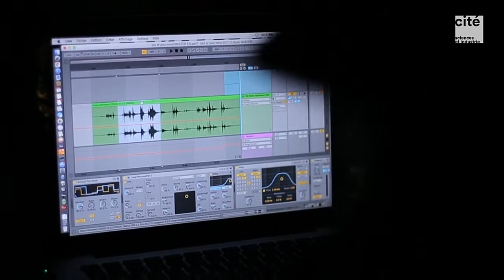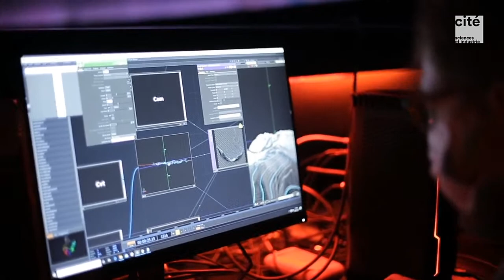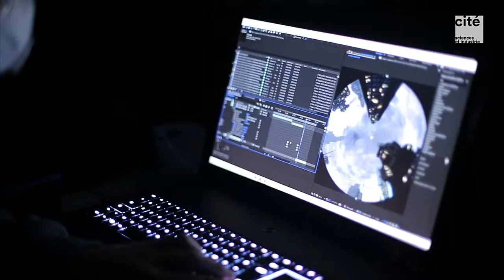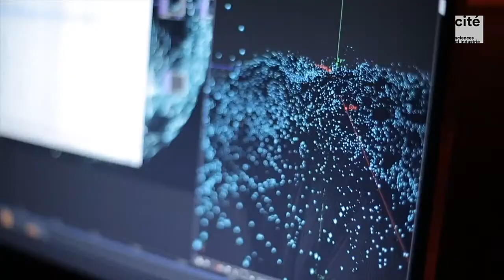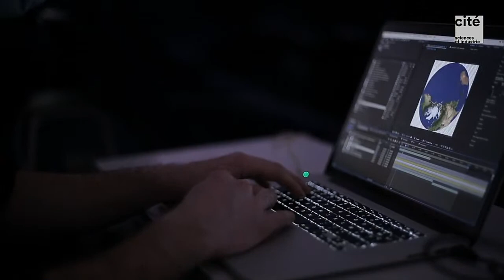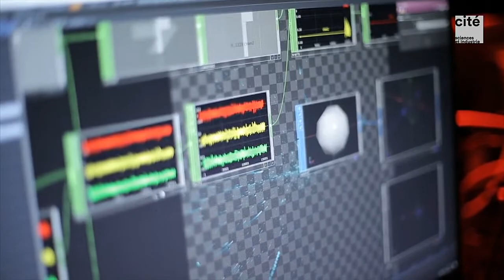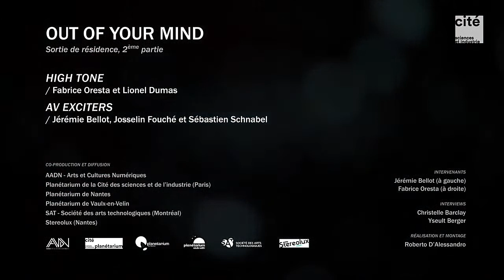DIRECT Out of your mind : retour sur une expérience immersive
Dans le cadre des résidences croisées franco-québécoises, le Planétarium de la Cité des sciences et de l’industrie a accueilli du 4 au 8 janvier le groupe High Tone et le collectif AV Exciters.

Après une première étape à Vaulx-en-Velin, les membres ont poursuivi la création de leur œuvre immersive Out Of Your Mind.
Out Of Your Mind propose au public une nouvelle position d’écoute pour l’univers musical d’High Tone. La musique combinée aux visuels 360° projetés par AV Exciters offre aux spectateurs un voyage émotionnel intense. Cette expérience immersive nous invite à appréhender notre vision du monde sous un autre angle : depuis sa genèse jusqu'à aujourd'hui, en suivant la trace de l'Homme dans sa société.

Pour cette rencontre, nous vous proposons en exclusivité, quelques extraits de cette résidence parisienne suivi d’un échange avec les artistes.

L’appel à résidences croisées a été  lancé en avril 2020 par AADN,  association lyonnaise dédiée aux Arts et Cultures Numériques,  le Planétarium de Cité des sciences et de l’industrie,  le Planétarium de Nantes, le Planétarium de Vaulx-en-Velin, la Société des arts technologiques (Montréal) et Stereolux (Nantes).

15/01/2021
Besoin d'idées de sorties et d'activités en famille ?